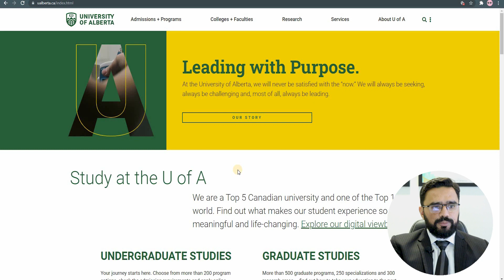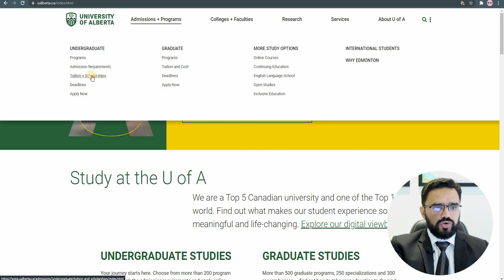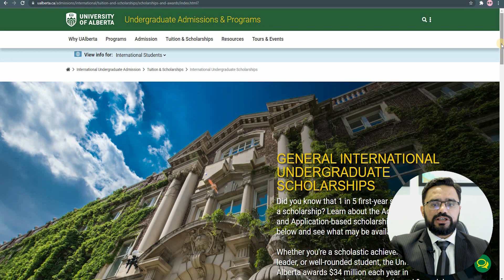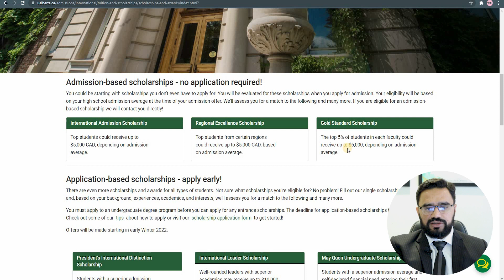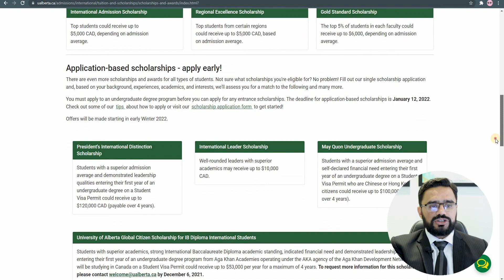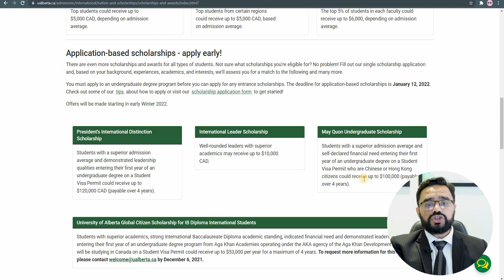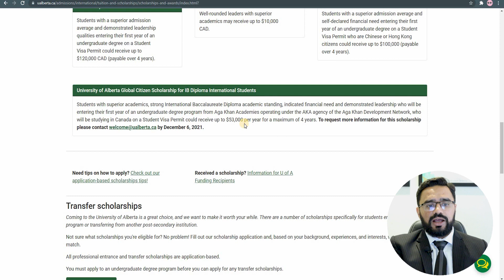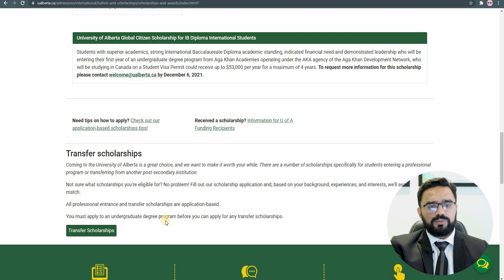Scholarships at University of Alberta, Canada | Study for Free in Canada | 2024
In this video, we delve into the abundant scholarship opportunities available at the University of Alberta in Canada, offering invaluable insights for students aspiring to study for free in Canada in 2024. Situated in the vibrant city of Edmonton, the University of Alberta is renowned for its world-class education, cutting-edge research, and inclusive community.

Join us as we explore the various scholarships offered by the University of Alberta, including merit-based awards, need-based assistance, and scholarships for specific programs or disciplines. These scholarships aim to make higher education more accessible and affordable for talented individuals from around the world, enabling them to pursue their academic and career aspirations without financial constraints.

Discover how you can leverage these scholarship opportunities to cover tuition fees, living expenses, research costs, and more, allowing you to focus on your studies and immerse yourself in the rich academic and cultural experiences offered by the University of Alberta.

Whether you're interested in pursuing undergraduate, postgraduate, or doctoral studies, the University of Alberta provides a supportive and inclusive environment to help you thrive academically and personally. With its renowned faculty, state-of-the-art facilities, and vibrant campus life, the University of Alberta offers a truly transformative educational experience.

Join us as we unravel the scholarship opportunities at the University of Alberta and learn how you can study for free in Canada in 2024. Don't miss out on the chance to pursue your academic dreams at one of Canada's top-ranked universities and embark on a journey of discovery, growth, and success.